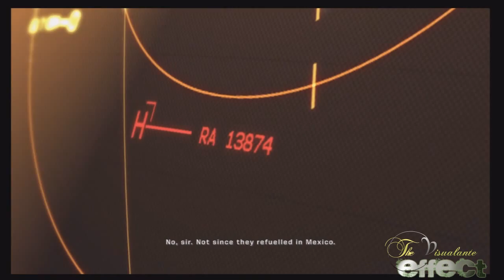Army of two: Game Review!!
It took a lot of effort to make this video and look for more similar content in the future!

Like my facebook page: TheVisualante

Army of Two, is it too late to check it out? Find out in this game review!